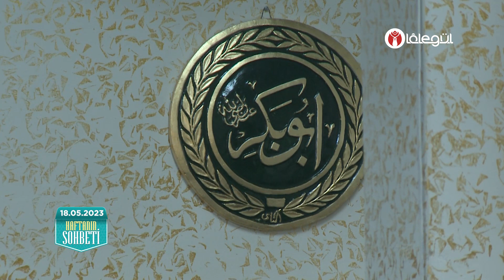"Mahmud Efendi Kuddise Sirruhû Hazretleri'nin ruhaniyeti" - Cübbeli Ahmet Hocaefendi